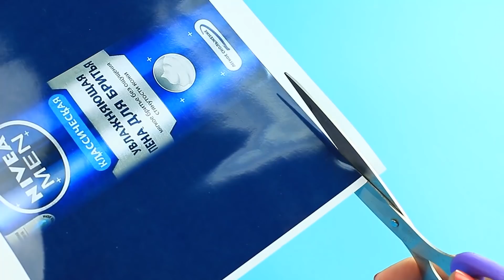17 Lustige Paar Streiche / Geilste Pranks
Wollt ihr euren Freund reinlegen? Schaut euch dieses Video an und versucht ein paar Streiche nachzumachen.

Benötigte Materialien:
• Lippenstift
• Gelatine
• Wasser
• Make-up Pinselhalter
• Heißklebepistole
• Rasierer
• Schlagsahne
• Doppelseitiges Klebeband
• Ausgedrucktes Bild von Rasierschaum
• Zahnpasta
• Messer
• Mürbeteigkuchen
• Hot-Chili-Sauce
• Plastikfolie
• Klebeband
• Kuchen
• Gabel
• Essbare Algen (Laminaria)
• Haferflocken
• Erbsenflocken
• Berberitze
• Gesalzene Erdnüsse mit einer würzigen Schicht bedeckt
• Öl
• Spritze
• Tücher
• Papier
• Fühlte
• Faden und Nadel
• Perlen
• Sekundenkleber
• Kompaktes Puder mit einem Spiegel
• Kabelbinder
• Toilettenpapier
• Ringschachtel
• Kaugummi